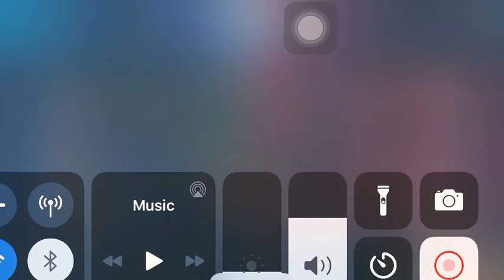Fanny mayhem/unli freestyle cables